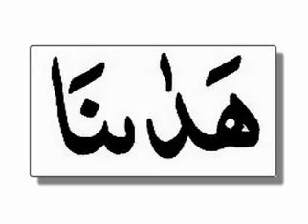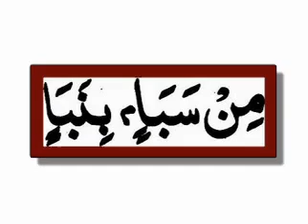050 Quran Made Easy Pg 052